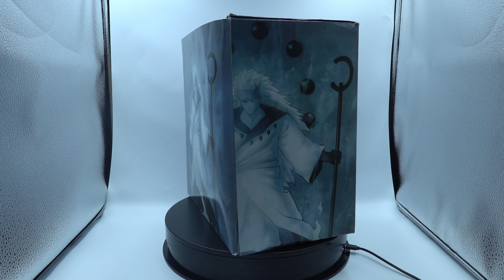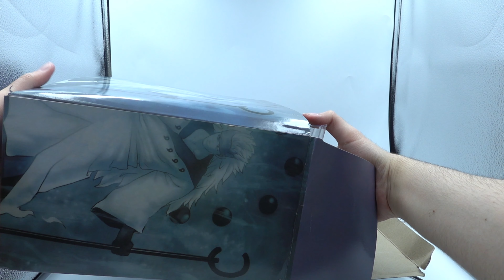Uchiha Madara | Sage Of Six Paths | Figure | Aesthetic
Time-codes:
1. 0:00 - 0:09 – Intro
2. 0:10 - 0:14 - Introduction
3. 0:15 - 1:08 - Reviewing & Opening Figure Box
4. 1:09 - 2:25 - Reviewing Figure Details
5. 2:26 - 2:58 - Collecting Together All Figure Details
6. 2:59 - 3:38 - Reviewing Uchiha Madara Sage Of Six Paths Figure
7. 3:39 - 3:48 - Completion
8. 3:49 - 4:05 - Outro